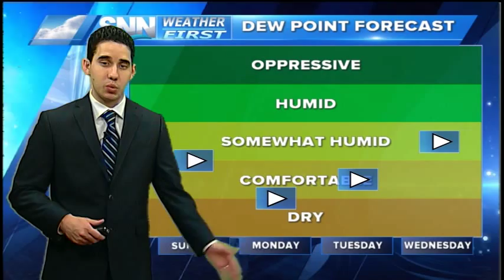SNN: Saturday Evening Weather Update 10/17/15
More sunshine and low rain chances, but the winds increase throughout the day on Sunday.